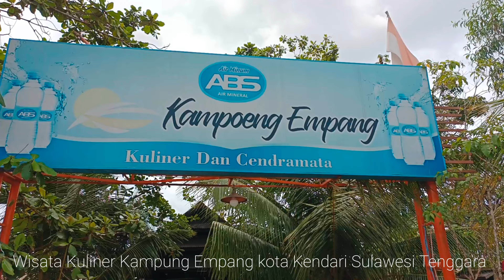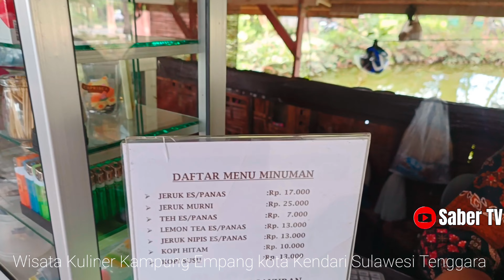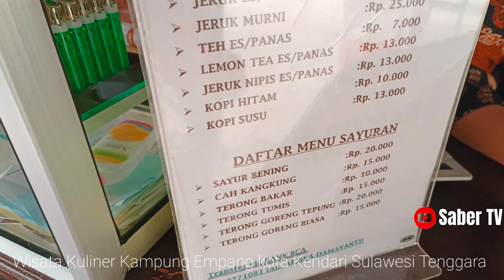Wisata kuliner menu andalan ikan bakar atau goreng paling recommend di Kendari Sulawesi Tenggara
@Kampung Empang
Wisata kuliner paling recommend di Kendari Sulawesi Tenggara,